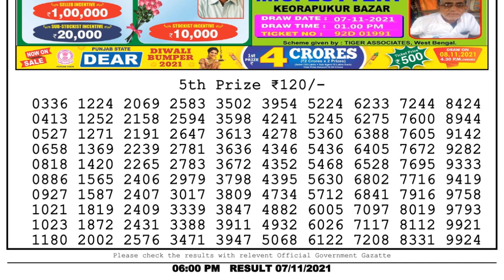Nagaland Lottery Sambad Result | Dear Lottery